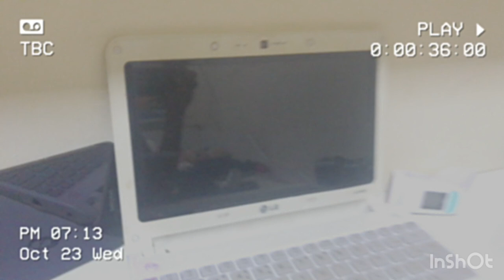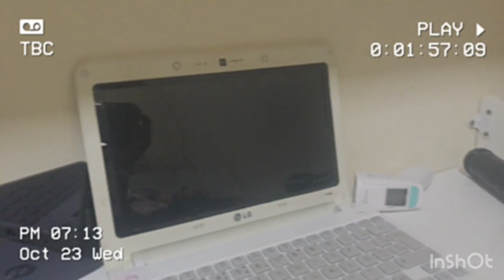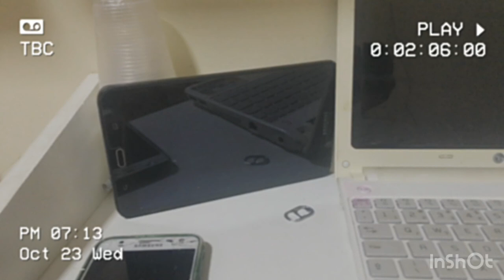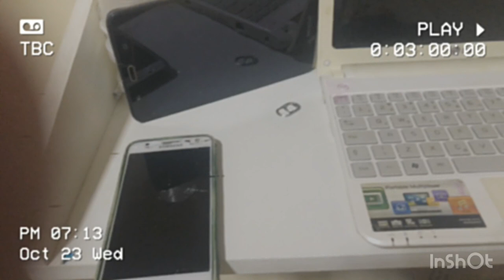Três Noites No Dominguinho - Noite 1